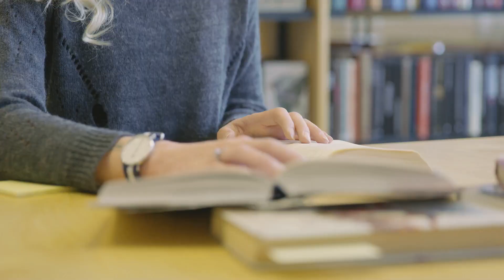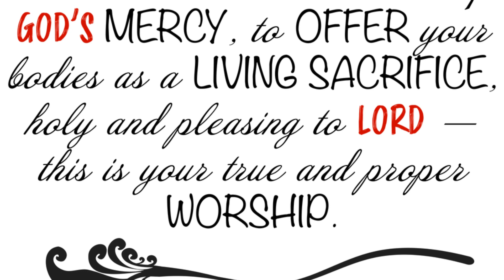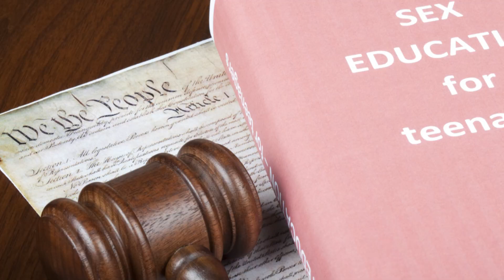Modern Sexual Philosophy: Shocking Insights from 'The Sexual State'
Best Available capsules for Erectile Dysfunction and Pre Mature ejaculation

In this video, we delve into Modern Sexual Philosophy, exploring the shocking insights revealed in 'The Sexual State.' This powerful book challenges conventional views on sexuality, relationships, and societal norms. We’ll uncover the hidden truths and unexpected revelations that could change the way you think about sex and intimacy. Whether you're a philosophy enthusiast or simply curious about how modern sexual dynamics are evolving, this video offers a fresh perspective that's both informative and eye-opening. Join us as we decode the complex ideas presented in 'The Sexual State' and discuss their implications for today's society.